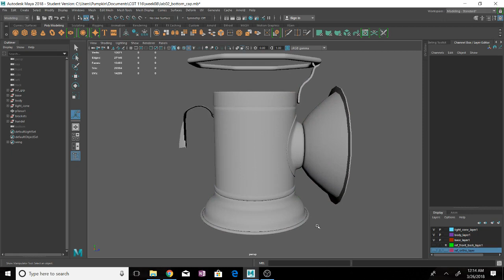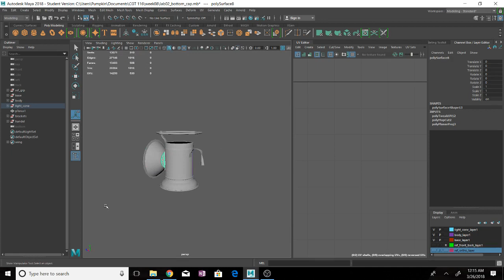Lamp Lab: week 09 and 11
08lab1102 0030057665